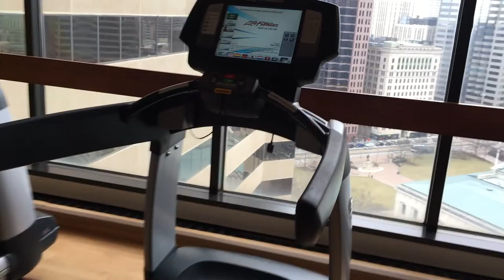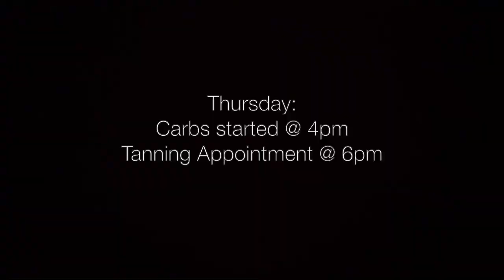Arnold Amateur 2019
There was a lot of obstacles that I had to work through to get to this point. Some of which I have not even mentioned. But, the weekend of the Arnold Classic was one of the most amazing weekend of my life! One thing that I learned is that sometimes it is not about what you place on stage, but more so that you helped somebody out in the process. Keep Working Hard!

WorkHorse Apparel

"Destroy" -Rob Bailey & The Hustle Standard
"Good Days" -Rob Bailey & The Hustle Standard